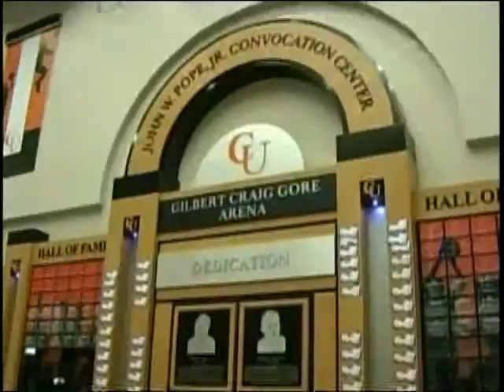Campbell Basketball Highlight Film 08-09.wmv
Campbell University Men's Baksetball Highlight film 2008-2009.